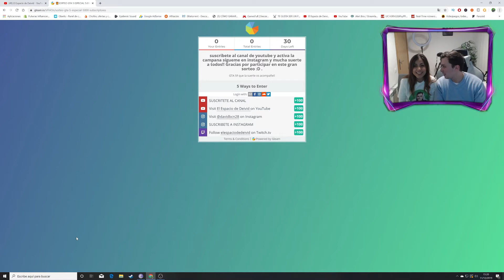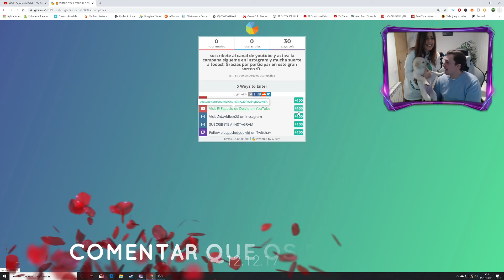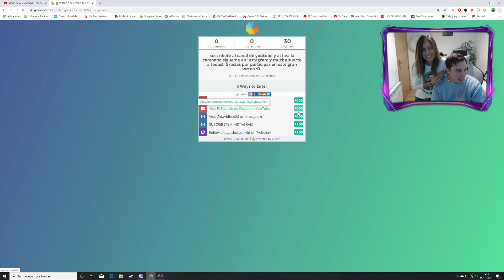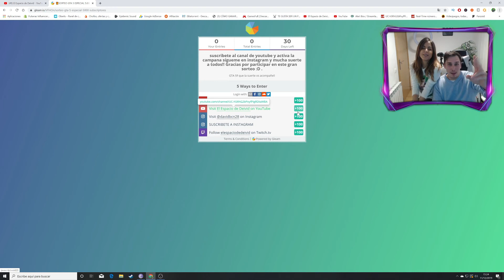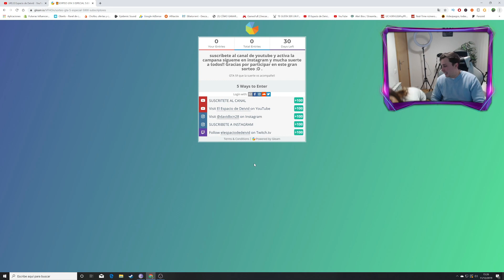SORTEO GTA 5!! ESPECIAL 5000 SUBSCRIPTORES!!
Muy buenas hoy especial 5000 subscriptores y sorteo de gta 5

✅TIENDA EXCLUSIVA EL ESPACIO DE DEIVID!!

DISCORD: el espacio de deivid

STEAM: el espacio de deivid